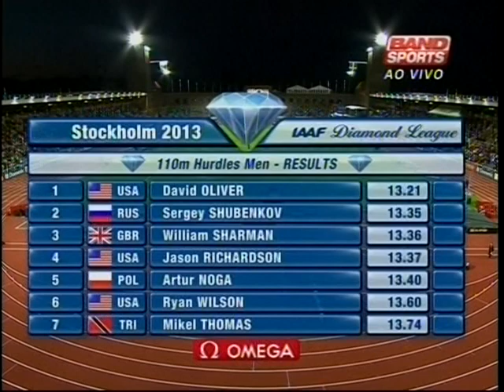GP Stockholm de Atletismo - 2013 - parte V